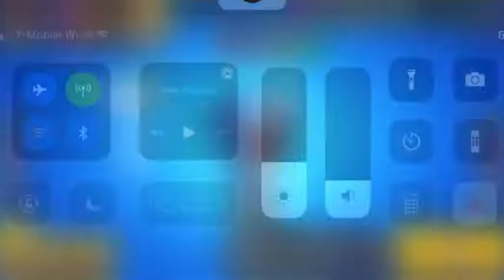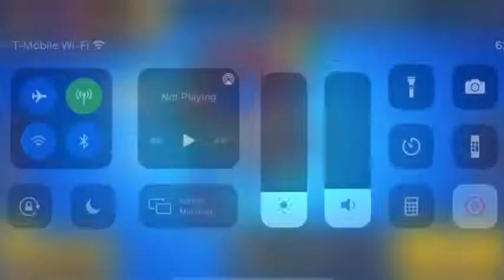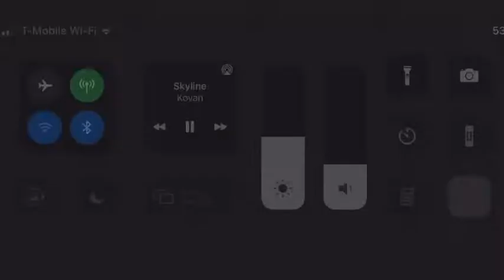Top 3 easiest brawlers to push to rank 25 in showdown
Entropy ncs
Landscape jarico